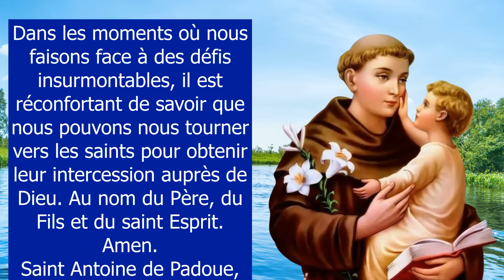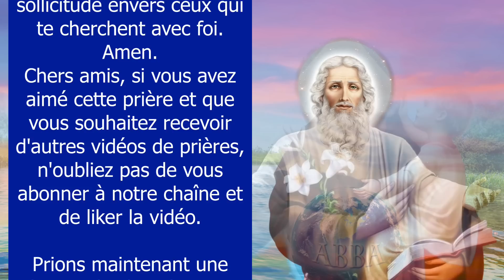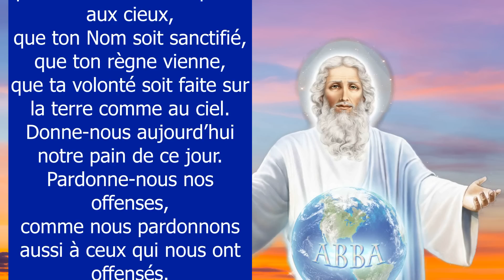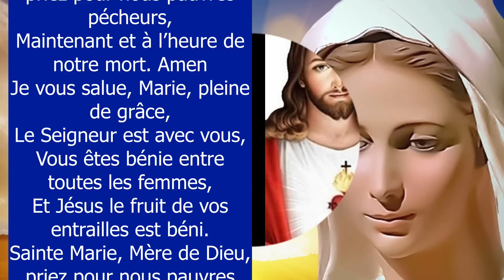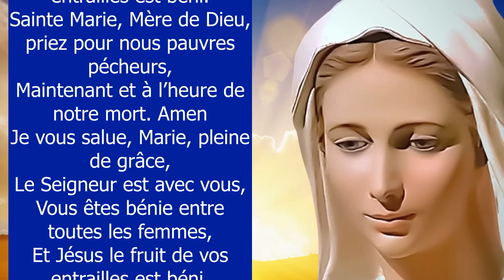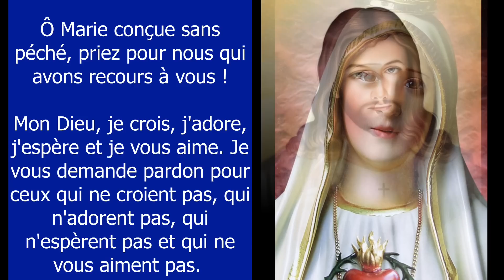Prière à SAINT ANTOINE DE PADOUE pour un MIRACLE ✨ Prière catholique chrétienne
Puissante prière à saint Antoine de Padoue. Prière pour obtenir un miracle. St Antoine est un saint très miraculeux, pour retrouver un objet, pour le travail, pour la guérison, pour un examen, pour les finances etc. Saint Antoine, je te demande d'intercéder en ma faveur auprès de Dieu pour que le miracle que je recherche se manifeste dans ma vie. Prière catholique chrétienne. Glorieux saint Antoine, priez pour nous qui avons recours à vous !
00:00 Prière à saint Antoine pour un miracle
01:03 Je te supplie de tourner ton regard bienveillant vers moi
01:29 Saint Antoine je te demande d'intercéder en ma faveur
02:41 1 dizaine de chapelet pour vos intentions
07:52 Souvenez-vous, ô très miséricordieuse Vierge Marie
08:46 Mon Dieu, je crois, j'adore, j'espère et je vous aime
09:02 Très sainte trinité, Père, Fils et Saint Esprit
09:44 Oh mon Jésus, pardonne-nous nos péchés
09:59 Que le Seigneur te bénisse et te garde !

Amen.

Vierge pure,
Le Créateur est né de toi :

Grand Saint
dont j'ai l'honneur de porter le nom,
protégez-moi,